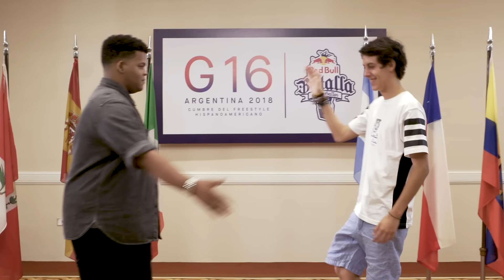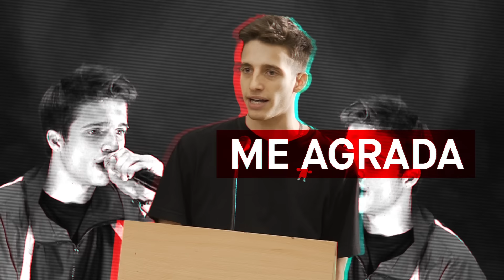G16 - Cumbre del Freestyle Hispanoamericano | Red Bull Batalla de los Gallos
Los mejores 16 del freestyle en habla hispana se reunieron en la cumbre de Buenos Aires, previo a la gran Final Internacional 2018.